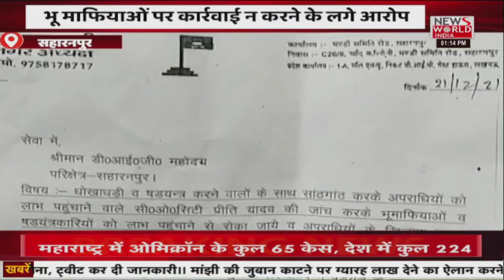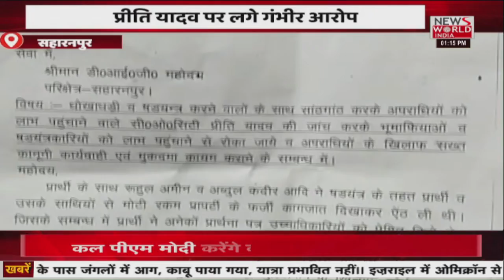उत्तर प्रदेश - उत्तराखंड की सभी बड़ी खबरें | Latest News | Hindi News | Breaking News